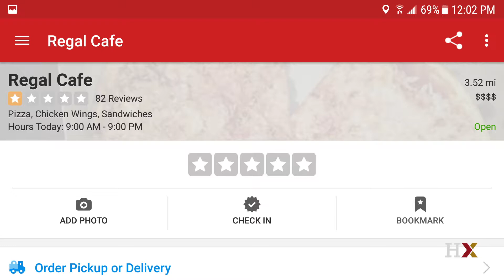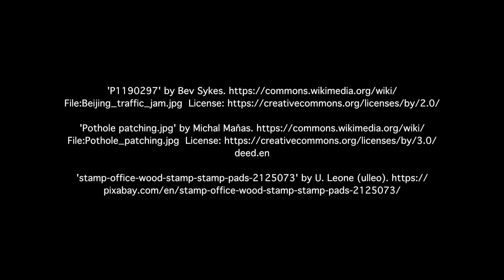Technology and the city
Harvard Professor Ed Glaeser discusses the ways in which technology has shaped the city -- and what ways in which cities enable new technology.

From our online course, "CitiesX: The Past, Present and Future of Urban Life"